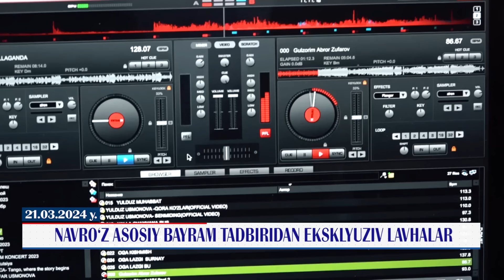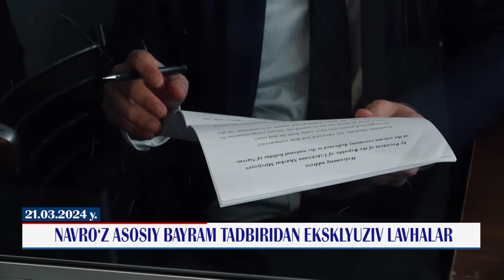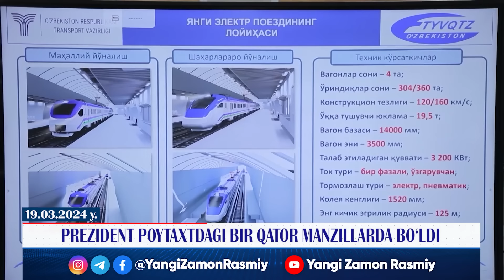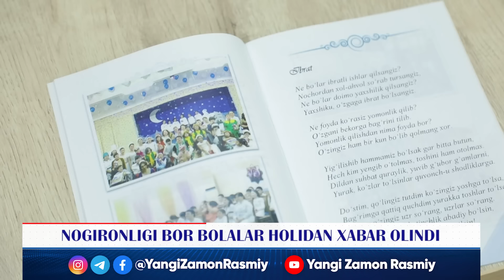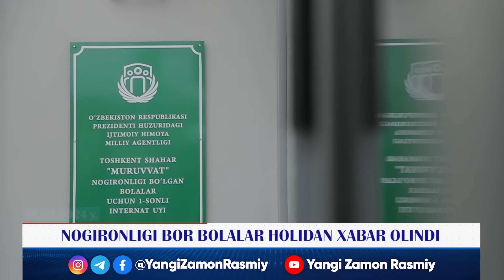"YANGI ZAMON" dasturi (24.03.2024)